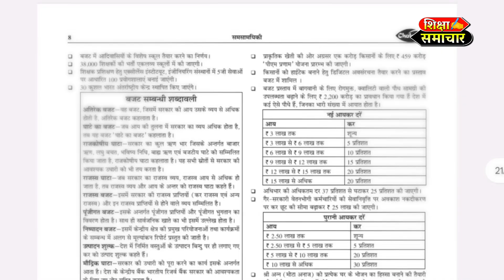up police ka taiyari kaise kareny || other state wale up police bhar sakte hai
up police ka taiyari kaise karen,other state wale up police bhar sakte hai up police best book

PRACTISE SET
FLIPKART

up police ka taiyari kaise karen
up police form kaise bhare 2023
up police syllabus 2023
up police online form kaise bhare 2023
up police reasoning practice set up police
up police ke liye best book
up police me height kitna chahiye
other state wale bhar sakte hain UP police
up police ka exam kab hai
up police me girls ki height kitna chahiye
up police me girls ka weight kitna chahiye
up police physical ke kya kya hota hai
up police physical ki teyari kese kare
other state wale bhar sakte hai up police